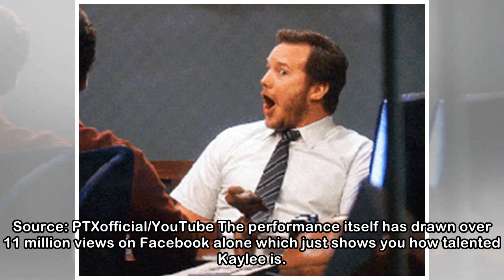This 11-year-old from Co Down stunned American viewers with her performance of Hallelujah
11 YEAR OLD Kaylee Rogers has gone viral once again after she gave a beautiful rendition of ‘Hallelujah’ on NBC’s ‘Little Big Shots’. Source: GIPHY Kaylee, who first came to prominence when she perfor...